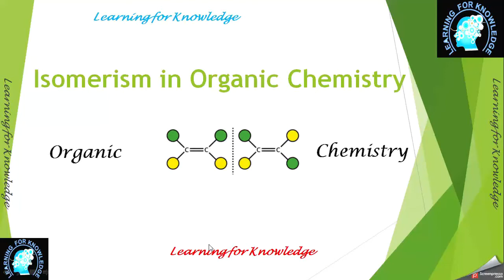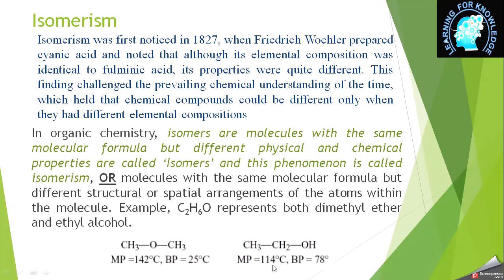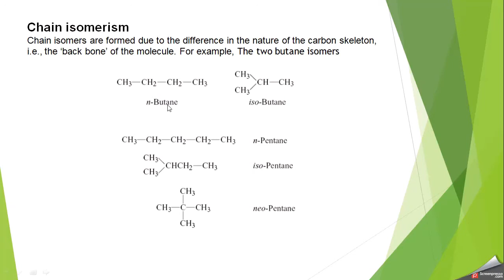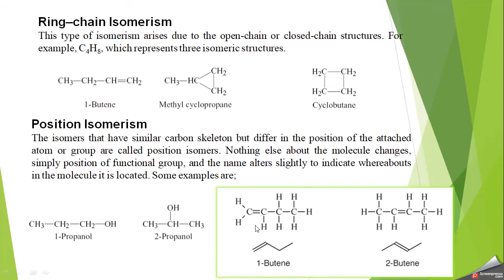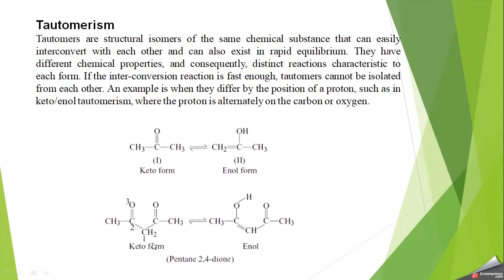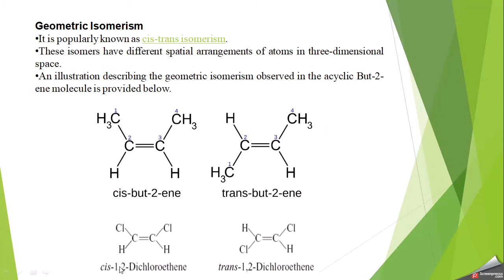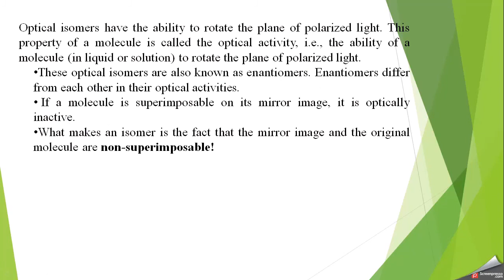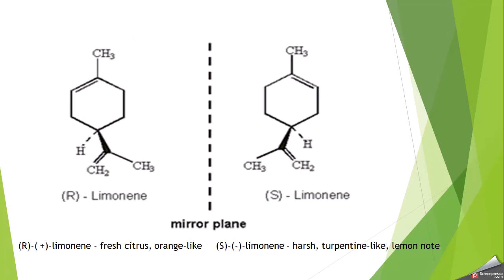Isomerism, Types of Isomerism, Structural and Stereo Isomerism in Organic Chemistry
In this video definition of Isomerism its types like Structural and Stereo Isomerism in Organic Chemistry are described. Helpful for organic chemistry students in A-Level, F.Sc. Grade 12 and MDCAT/ECAT exams